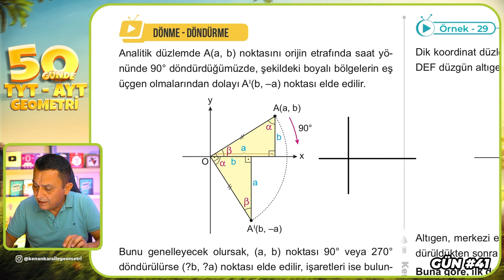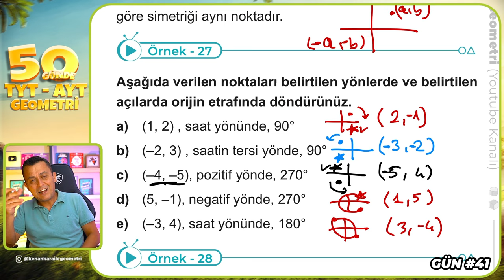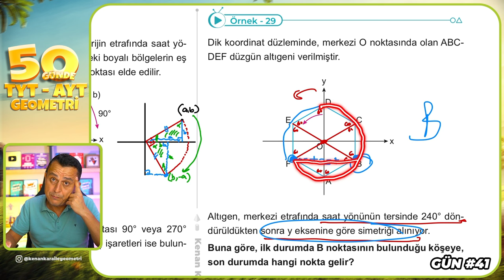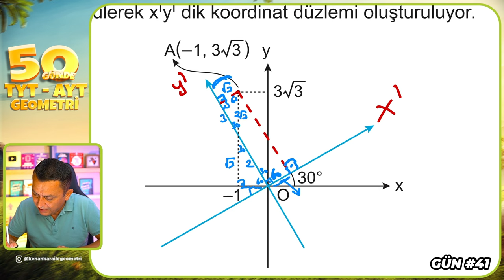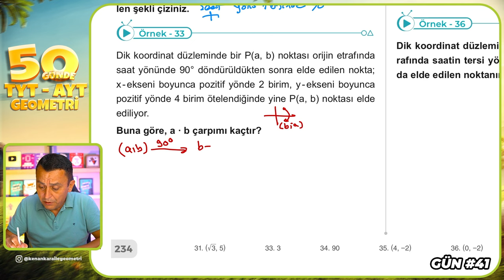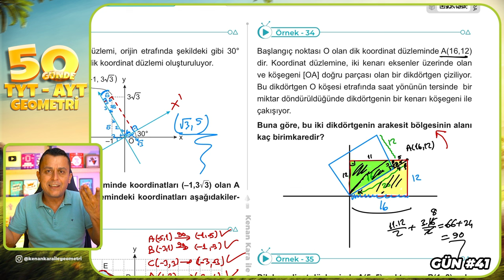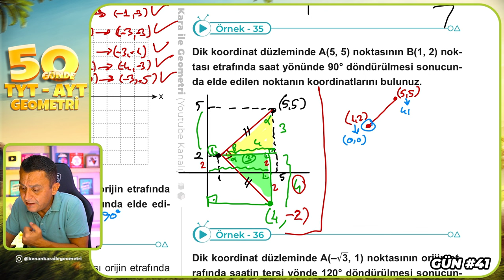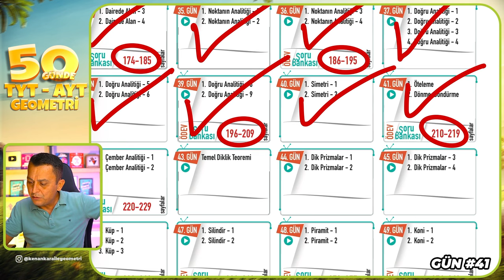Dönme-Döndürme | 50 Günde TYT - AYT Geometri Kampı 41.Gün 2.Video | Kenan Kara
🔷KİTAPFONİ
📌Video Ders Kitabı ve Soru Bankası Seti